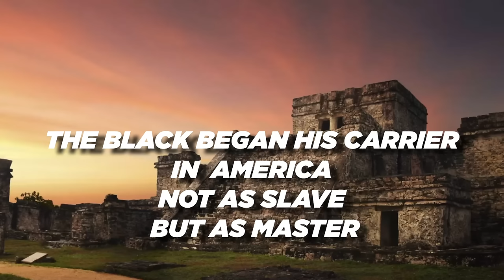Africans Visited the Americas Long Before Columbus | African History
Africans Visited the Americas Long Before Columbus | African History; The truth is that black Africans, Indians, Polynesians, Chinese and Arabs had visited the Americas long before Christopher Columbus. Christopher Columbus as the "first man to discover the Americas" is a myopic event that only happened in the minds of Eurocentric historians with an aryan colonial agenda.

Rakghana | African History | African Culture | Christopher Columbus Discovery of the Americas | Black African | Africans Visited the Americas Long Before Columbus